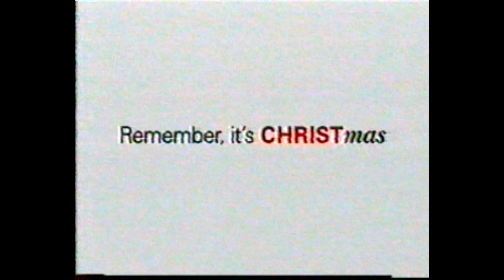Dean & Company Christmas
the rick and bubba show